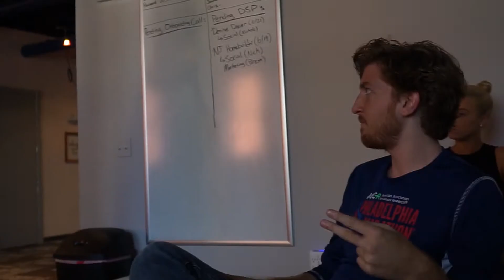Putting Out Fires | Adapting Social DailyHustleVlog | 013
In a vastly growing business, you WILL encounter obstacles. In those situations, it is insanely imperative to take a step back and evaluate the obstacles and absolutely CRUSH them so you can continue to grow.